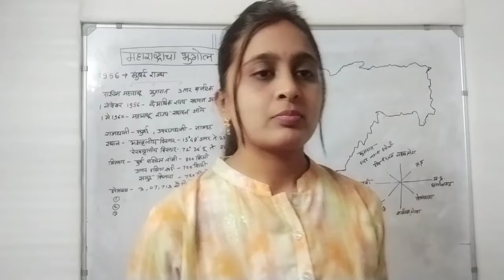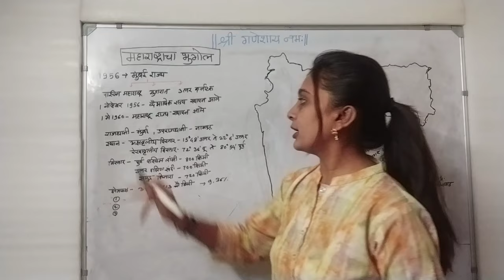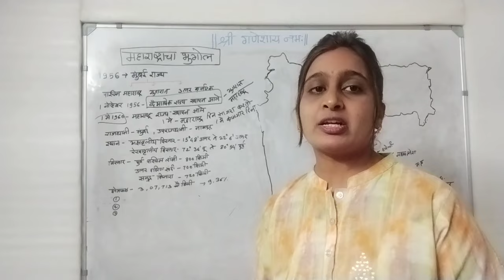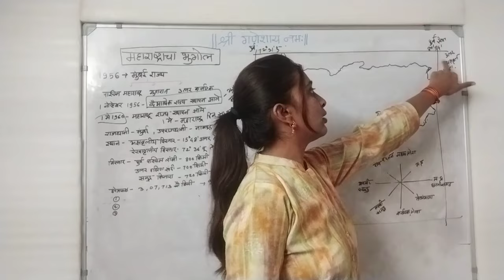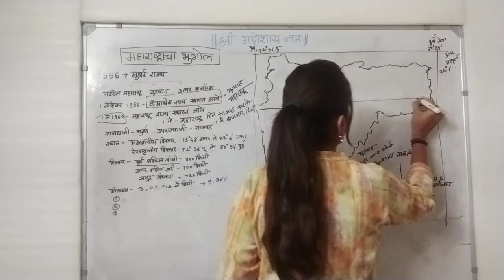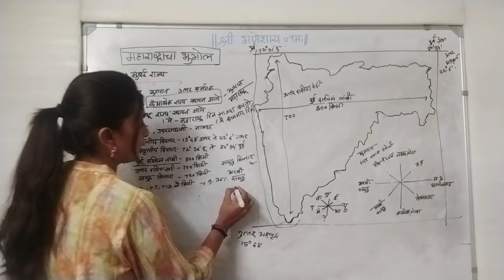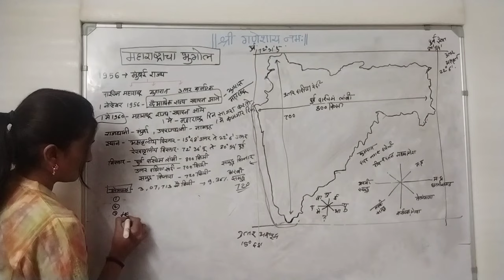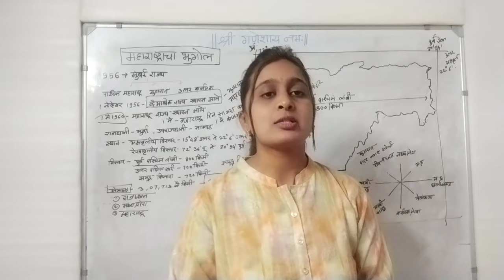Geography part 01 | संपूर्ण महाराष्ट्राचा भूगोल